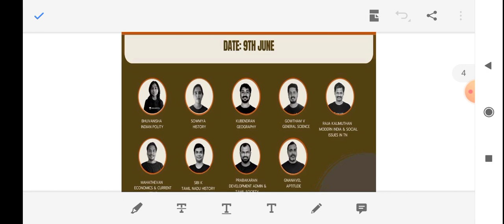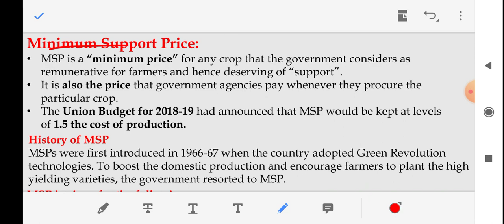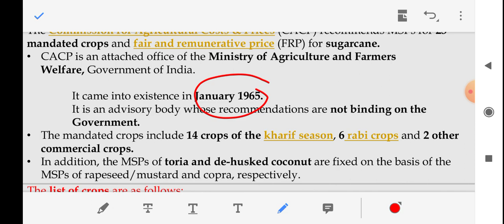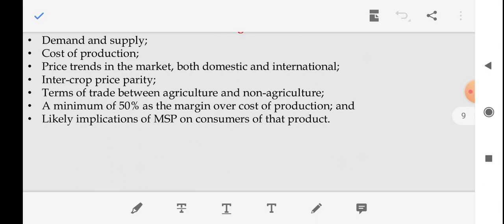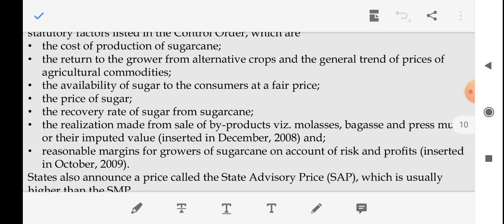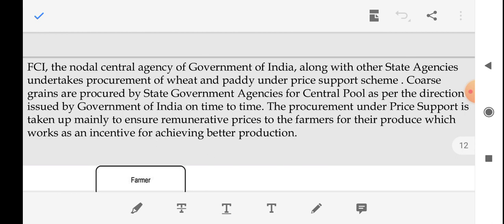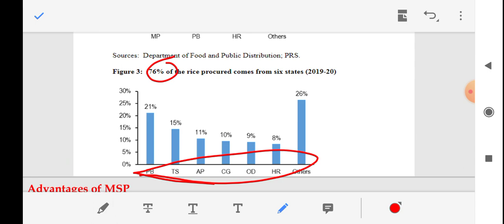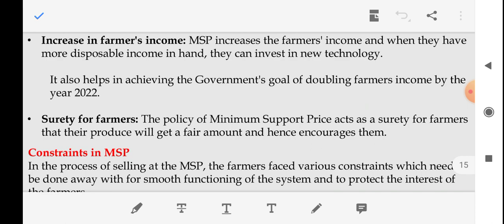MINIMUM SUPPORT PRICE (MSP) | MSP Calculation | Benefits of MSP | Negatives of MSP | UPSC | TNPSC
Detailed explanation about MSP and its calculation for all competitive exams

VIDHAI: GROUP-I 2022 COMPREHENSIVE PRELIMS cum MAINS BATCH COURSE (Starts on: June 9)

ILLAKU: Complete Course on Group-II/IIA Prelims 2021 (Starts: June 9) -